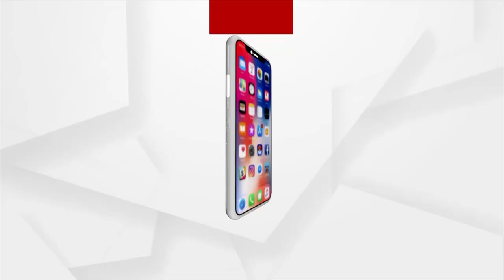କୁଳ ଲଘୁଂଛି ସମୁଦ୍ର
ସମୁଦ୍ର ନିକଟବର୍ତ୍ତୀ ଗ୍ରାମରେ ଏବେ କୋକୁଆ ଭୟ ସୃଷ୍ଟି ହୋଇଛି ।